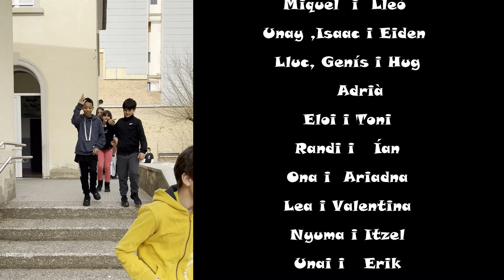Tots som iguals - Escola Valldeflors (Tremp)